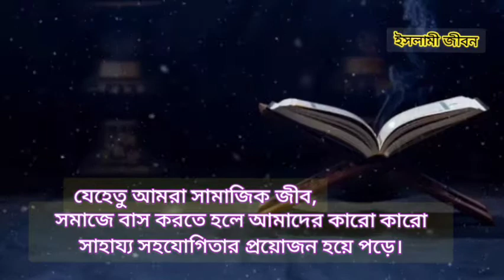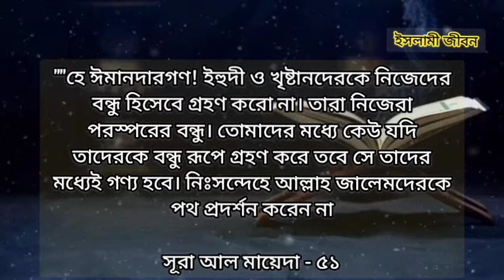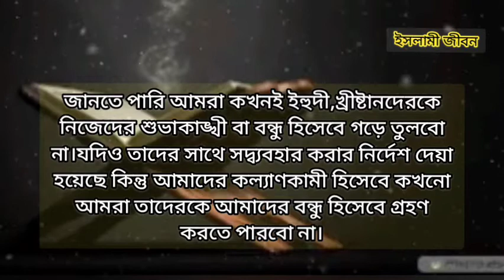আল্লাহ রাব্বুল আলামিনের নির্দেশ অনুযায়ী কাদের কে বন্ধু হিসেবে গ্রহণ করা যাবে এবং কাদেরকে যাবে না